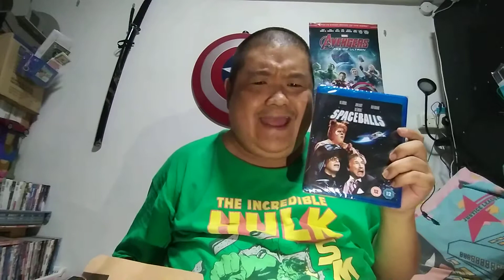Unboxing Blu-ray (1)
Unboxing bluray from eBay